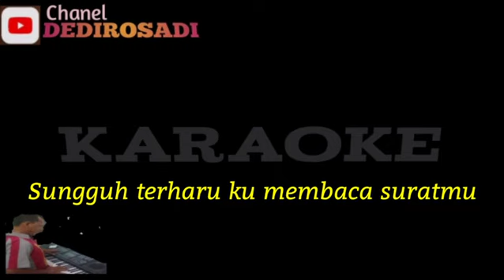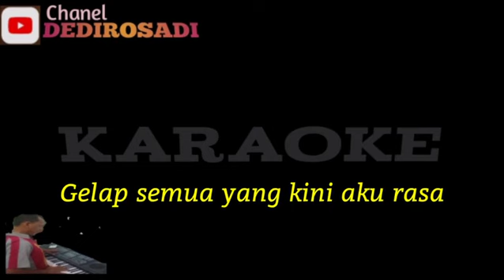TINTA MERAH RITA SUGIARTO Karaoke Tanpa Vokal@DEDI ROSADI